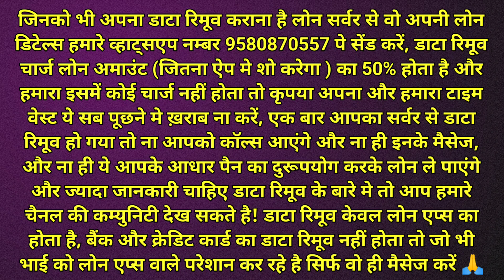तू अपना नाम पता बता वही आके देता हूँ पेमेंट 😱🔥 | Recovery Agent Shocked | Kreditbee | Rufilo | Kisht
तू अपना नाम पता बता वही आके देता हूँ पेमेंट 😱🔥 | Recovery Agent Shocked | Kreditbee | Rufilo | Kisht | Instant Personal Loan | Loan Recovery Call Recording | Helpers Help